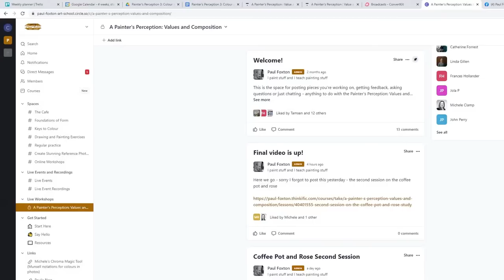Live Painting Session: Glazing Demo in Oil Paint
Starting off with a value study, I'm going to apply glazes in the shadows for depth and paint opaquely into the lights to create the form. I'm aiming for mystery, depth and dreamy softness - all with a single pumpkin.

Let's see how much expression I can add to such a simple subject!

I'm teaching the method I used in this painting in a six week, live, online workshop starting December 12th 2022. Link below for more details.